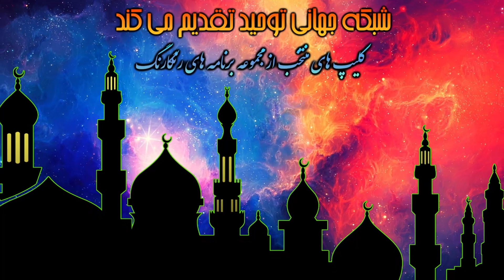نزدیکترین راه رسیدن به حق و حقیقت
عضویت در کانال دوم یوتیوب شبکه جهانی توحید
لینک کمک مالی به شبكه توحيد
عضویت در کانال دیلی موشن شبکه جهانی توحید
لینک کانال یوتیوب شبکه جهانی توحید
لینک کانال تلگرام شبکه جهانی توحید
لینک صفحه فیس بوک شبکه جهانی توحید